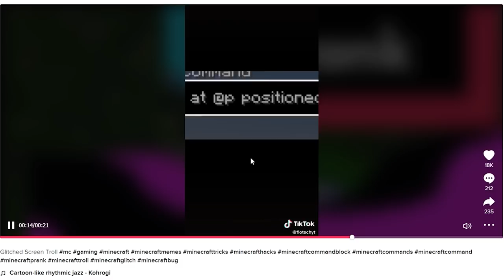🔥ทดสอบเกมแกล้งเพื่อน!.. พิสูจน์สิ่งผิดปกติในเกม!? ภาพลวงตา? 🔥 [Minecraft พิสูจน์]